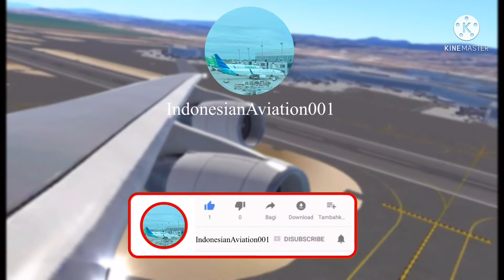Main SAS4 Part 2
Segmen video

0:00-Opening
0:19-Pembukaan
01:06-Pembacaan doa
01:14-Berdoa selesai
01:16-Pemilihan misi
01:35-Memuat
01:48-Pemulaian game
02:00-Proses pembasmian Zombie
10:39-Misi selesai
11:21-Penutupan.